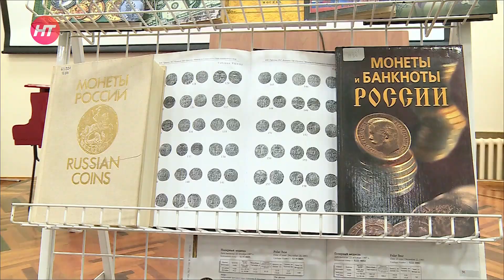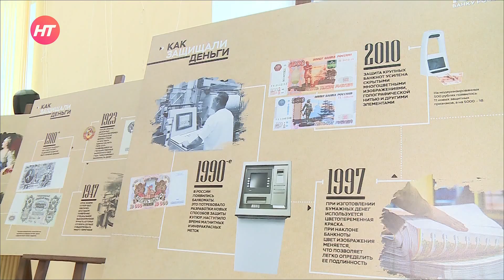Выставка «Время и деньги» открылась в Новгородской областной библиотеке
Чтобы узнать все про нынешние и существовавшие когда-то денежные купюры, приходите… в библиотеку. Нет, здесь вам не предложат читать энциклопедии, а покажут выставку, которую подготовил Центральный Банк России к своему юбилею. Она называется «Время и деньги».